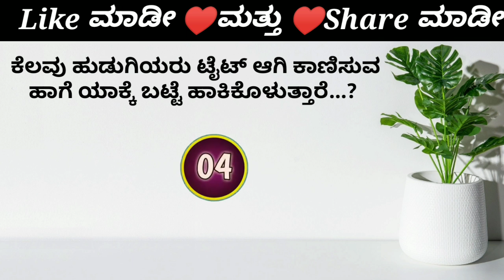ನೋಡಿ ನನ್ನ ತುಲ್ಲು | Gk kannada kamma sutra question answers | Gk kannada facts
Gk Quiz video, news headlines, kannada health tips, Quiz Guide, kannada gk,new, video kannada, trend, kannada,